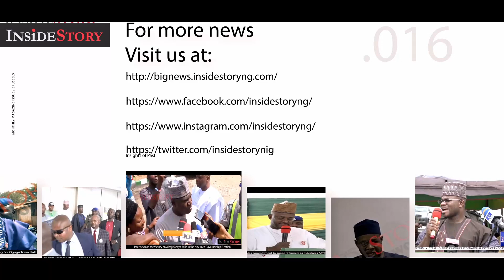Nov. Poll: Forum of Former House of Assembly Members Declare Support for APC